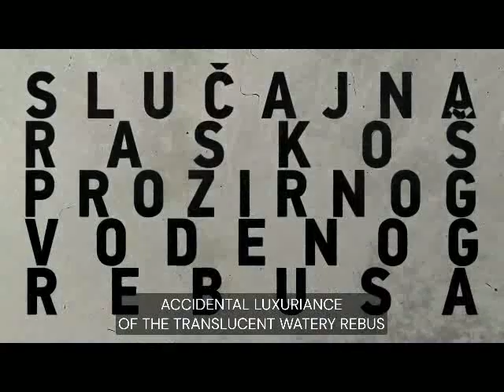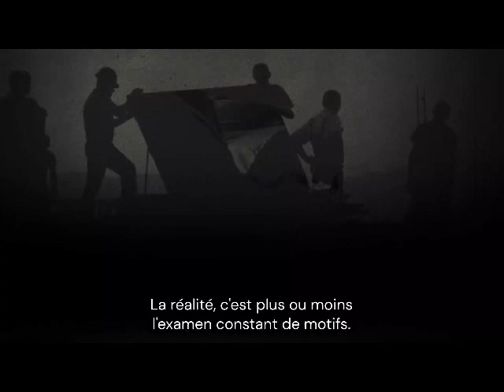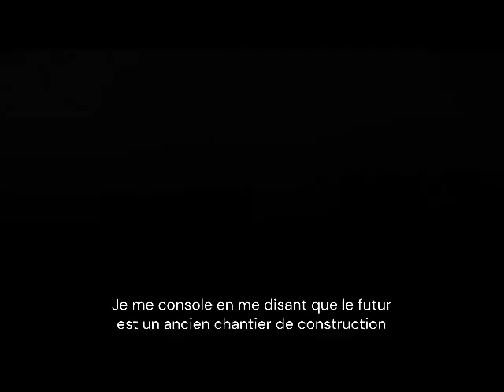« Je flotte à travers l’espace [...] le temps s’écoule mais la vie s’est arrêtée » (Dalibor Barić)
Sans doute, la qualité de l’upload ne fait-elle pas honneur au film. Mais j’ai trouvé ce début si splendide, que j’ai voulu le partager ici, même sous cette forme dégradée. Qui sait ? On contribuera peut-être à faire circuler un peu ce travail de Dalibor Barić.

Extrait du film de Dalibor Barić, Slučajna Raskoš Prozirnog Vodenog Rebusa (2020).

« Luxuriance accidentelle du rébus aqueux translucide » : déjà le titre est un poème dada, non ? Les temps qui n'ont pas d'âge, l'espace resserré, la vie en excès, mais pas assez pesante, qui flotte, aérienne, « au-dessus de l’action » comme dit Arthur, « dispersé sans avoir été, parmi les rêves d'un être qui n'a pas su m'achever » comme dit Fernando, et puis les fêlures (captées et stockées), le sang en taches, et même le capitalisme de surveillance... on n'est pas exactement perdu quand on va chez Barić. Et pourtant, l'expérience est étonnante, littéralement. D'ailleurs, frappé par le ton de cette phrase « Au fond nous sommes tous des taches rouges que l’on a renversées », on a encore pensé aux notes de Dostoïevski, qui documentait assez rigoureusement ses crises épileptiques : « crise à 6h du matin […]. Je ne l’ai pas entendue, me suis réveillé à 8h avec la conscience d’une crise. La tête faisait mal, le corps était brisé. En général, les suites de la crise, c’est-à-dire nervosité, affaiblissement de la mémoire, état brumeux et en quelque sorte contemplatif, se prolongent maintenant davantage que les années précédentes. Avant, cela se passait en trois jours, et maintenant, pas avant six jours. Le soir surtout, aux bougies, une tristesse hypocondriaque sans objet et comme une nuance rouge, sanglante (non pas une teinte) sur tout… ». Voyez comme tout se mélange et tout est net. Merci Dalibor Barić.